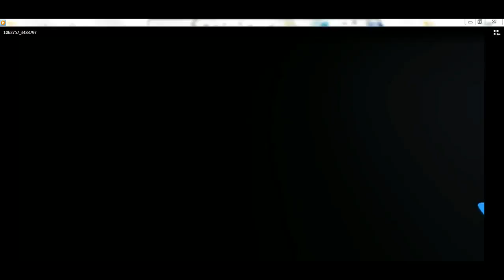minecraft minigame: tnt tag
hope you like it i sure did mc.hypixel.net